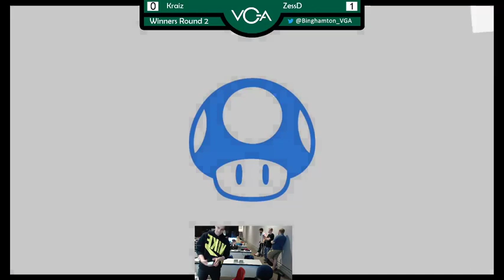Binghamton Esports with Passion 19 - Kraiz (Chrom) vs. ZessD (Bowser) - Winners Round 2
Binghamton Esports with Passion 19 - November 16, 2019